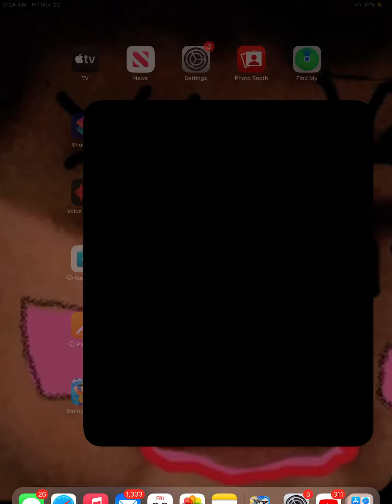FK U SUPERCELL I OPEN 100 STAR DROPS SEE WHAT I GET